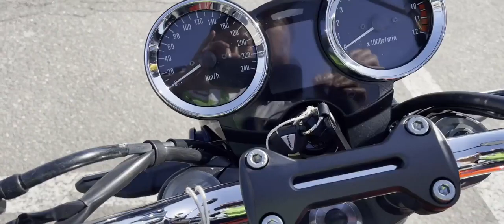Z900RS 50周年記念モデル 2022年 中古車 バイクショップ名:★Rider's Base EXPERT★(有)エキスパート